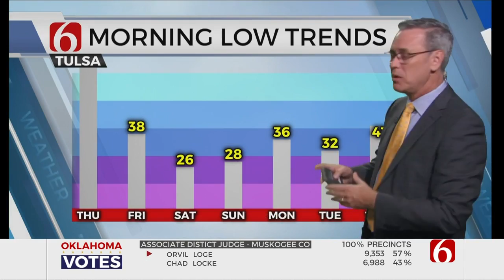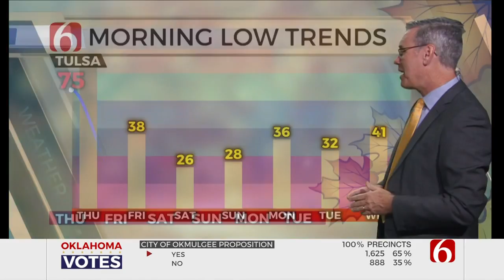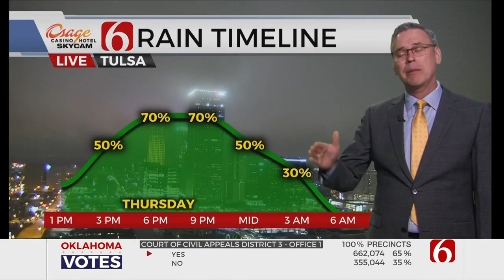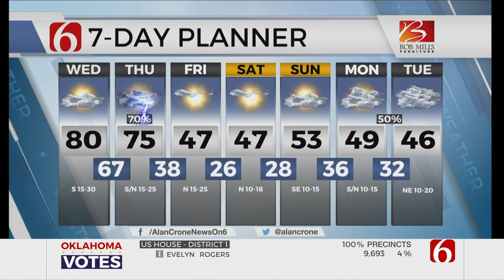Wednesday Morning Forecast With Alan Crone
News On 6 Meteorologist Alan Crone has a look at your Wednesday morning weather forecast.